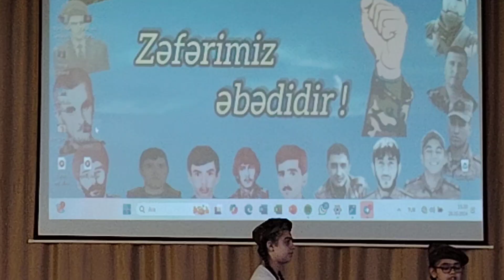28 oktyabr 2024 Şəhid Gülverdi Qasımovun anım tədbirində